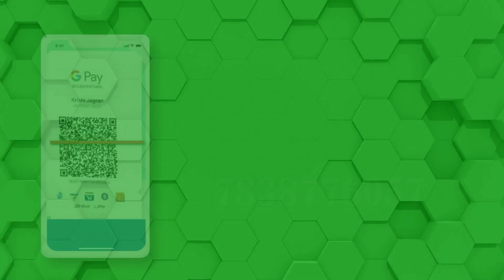What is AgTech & How Can Smart Farms Revolutionize the Agri Sector?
Agtech's use of IoT, AI, and data analytics assists farmers in measuring key variables that aid in crop planning and increase food security. Agricultural technology helps farmers to boost productivity while cutting expenses.